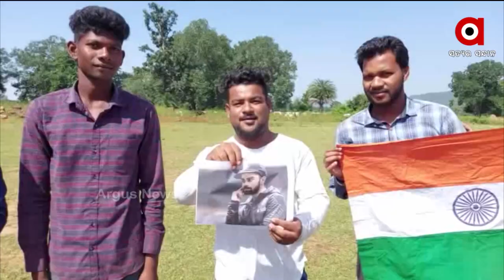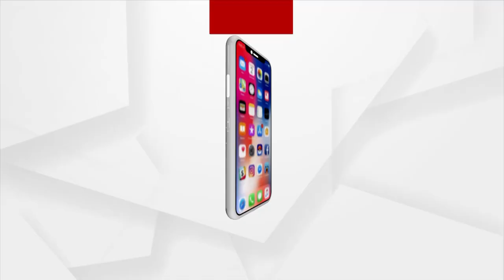MADHYANHA KHABAR 12PM | 24 OCT 2021 | Argus News